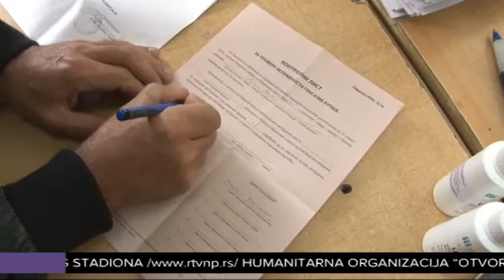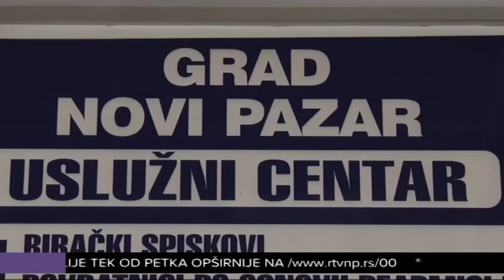Izbori, kandidature i biračka mesta